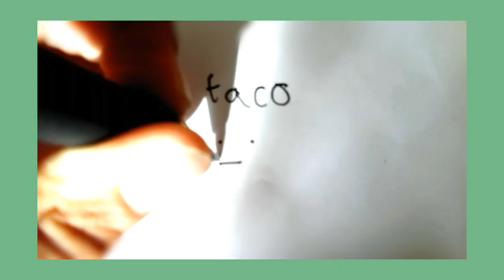My new intro